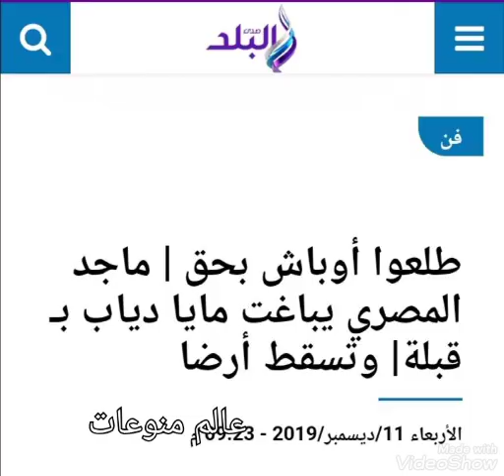شاهد.. ماجد المصري يباغت مايا دياب بقبله وتسقط ارضا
النجم ماجد المصري يباغت مايا دياب بقبله فسقطت أرضا وذلك في مسرحيه لوكانده الاوباش التي تعرض بالسعوديه في موسم الرياض